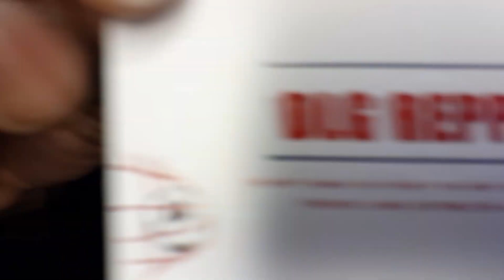ARSENAL V NEWCASTLE UTD TEAM LINE UPS | STARTING XI | SUBS BENCH💺& FORMATION (433) 🥅⚽️🧤🥅